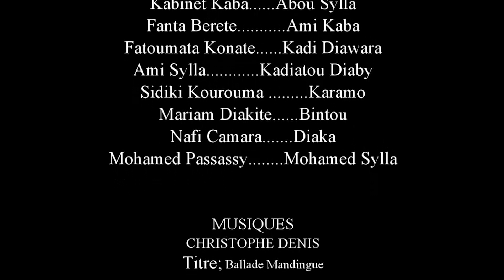DEN KHO- 16-VERSION MALINKE